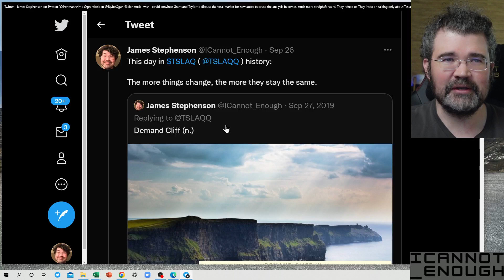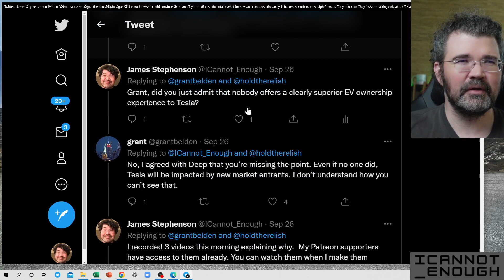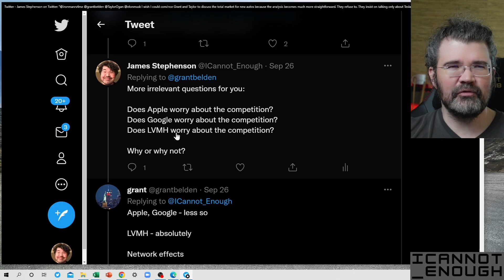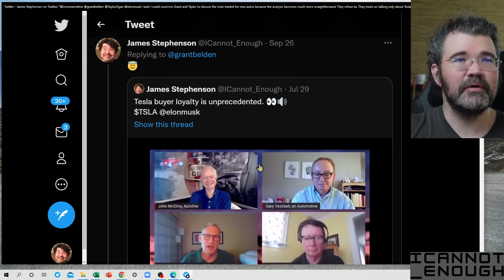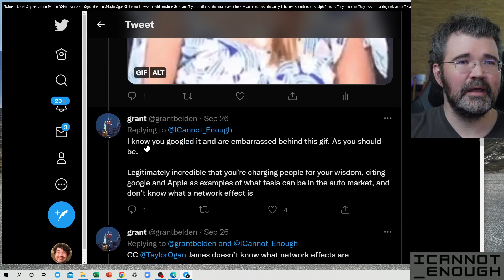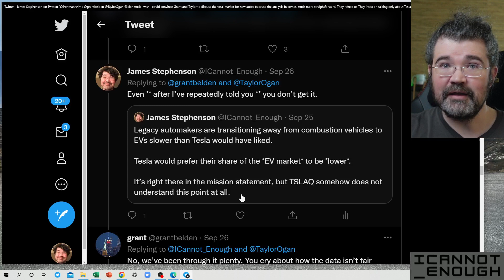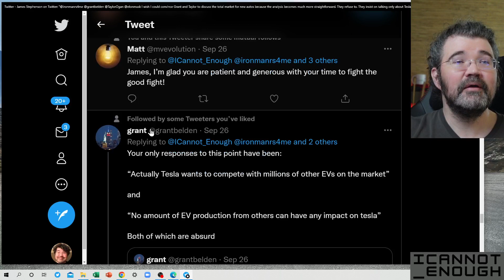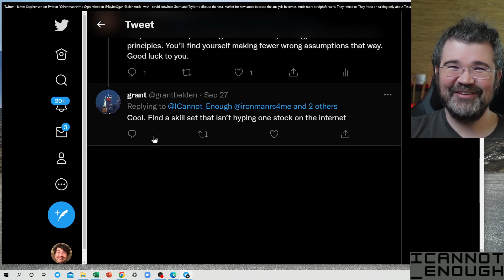Who's Hatin' Hard on Tesla Today? Episode 13: $TSLAQ Bets It All On EV Market Share % Declining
In HHHTT Ep. 13, we study how the other side of the trade reasons, with the help of a few very vocal Tesla critics who publicly explained why they think recent declines in Tesla's EV Unit Sales Market Share means the growth story is over.

If you're new to my channel, YouTube Creator Studio tells me you might like the content I create if you already subscribe to: Dave Lee on Investing, Tesla Daily / Rob Maurer, Solving the Money Problem / Steven Mark Ryan, Warren Redlich, Electrified / Dillon Loomis, Farzad Mesbahi, Hey It's Yashu / Yashu Sharma, My Tesla Weekend / 4KPodcast, Now You Know, Brighter With Herbert, or Munro Live.